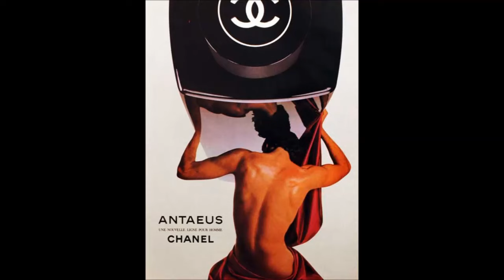Chanel Antaeus Fragrance Review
NOTE: I FORGOT TO SAY I FIND PERFORMANCE ON THE CURRENT FORMULATION TO BE VERY GOOD.